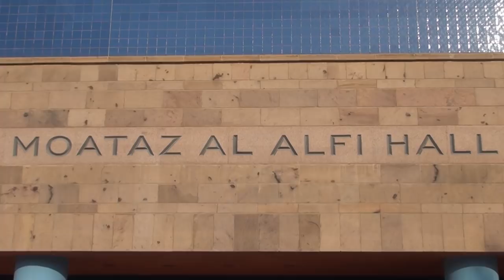Lubna S. Olayan at AUC: “A Vision for the Rising Arab Generation”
Lubna S. Olayan, CEO and deputy chairman of Olayan Financing Company, visited AUC as the speaker for this year’s Nadia Younes Memorial Lecture and shared her vision for the rising Arab generation.